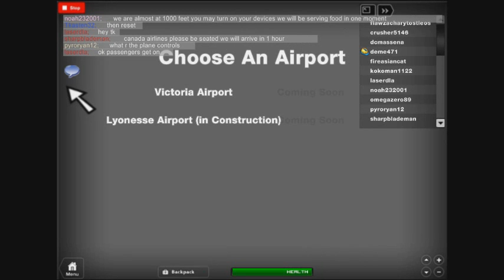robloxapp 20120519 1331025